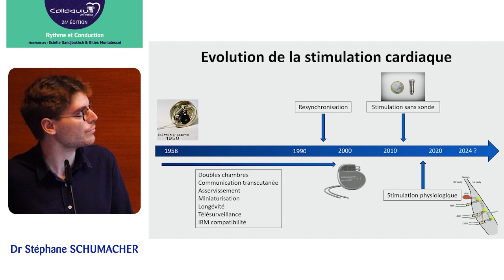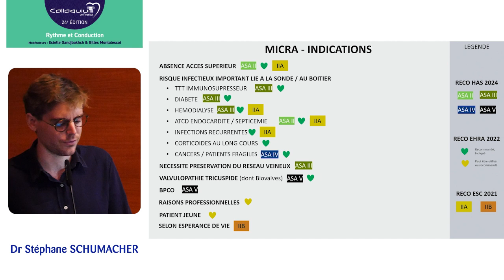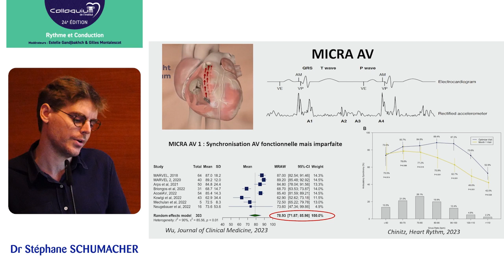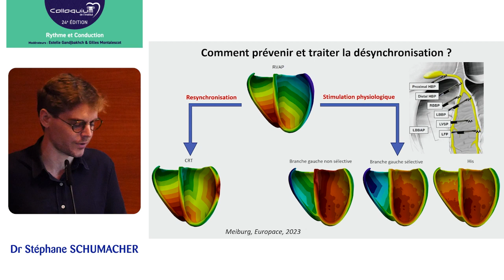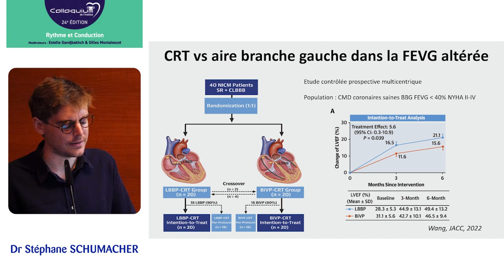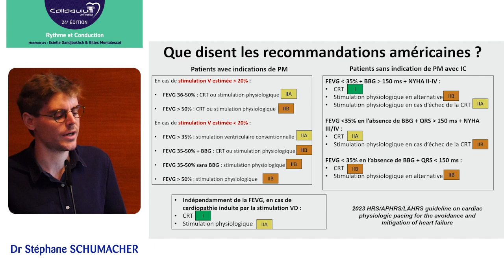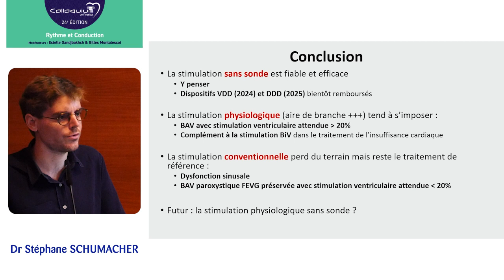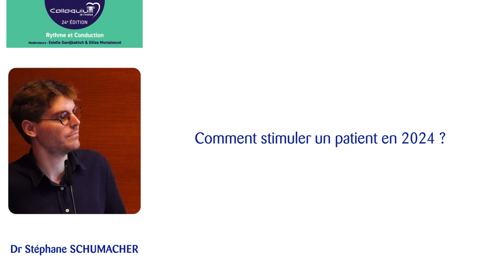24e Colloquium - 08. Comment stimuler un patient en 2024 ?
24e Colloquium de l'Institut « Rythme & Conduction » - 23 avril 2024

« Comment stimuler un patient en 2024 ? », présentation par le Dr Stéphane Schumacher (Service de Cardiologie - CH Versailles)